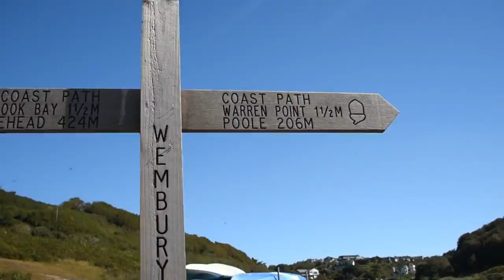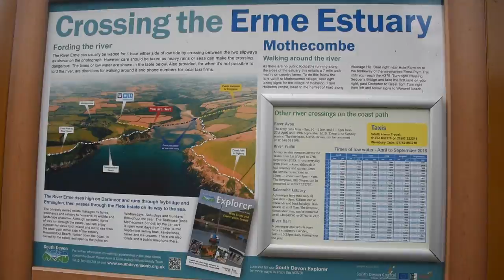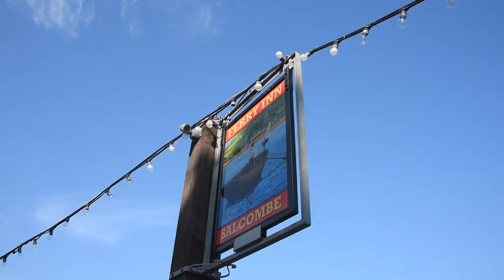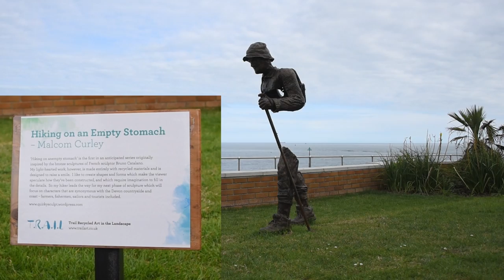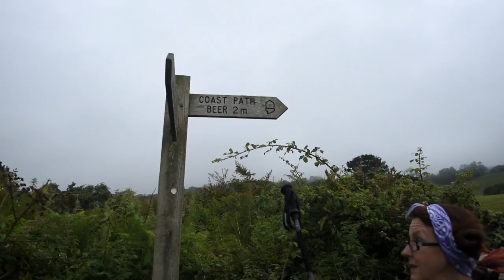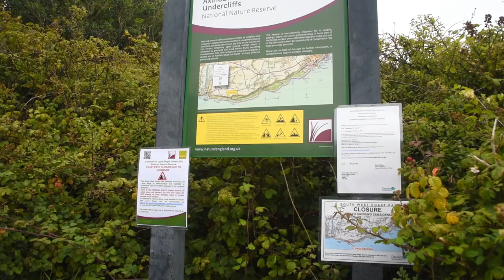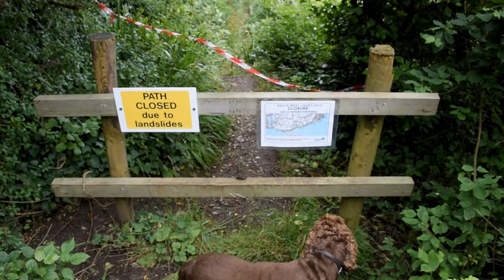South West Coast Path - South Devon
Hiking this penultimate county section on the SWCP proved to be a challenge given the changeable weather we experienced. We were well acclimatised to the endless hills by this point, but after a couple of days of rain, the desire to be back home in a cosy house was starting to play on our minds. Check out the photo highlights slideshow and story

MUSIC: Bon Iver - re:stacks, Holocene, Calgary, Skinny Love, Beach Baby, Flume